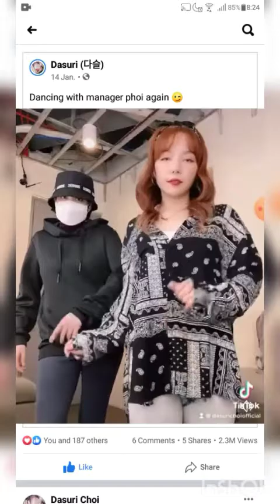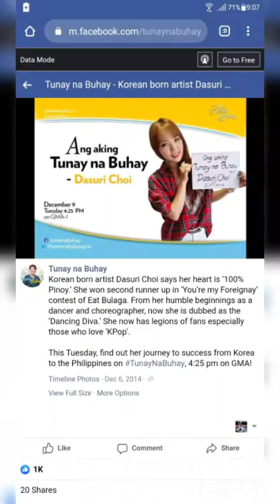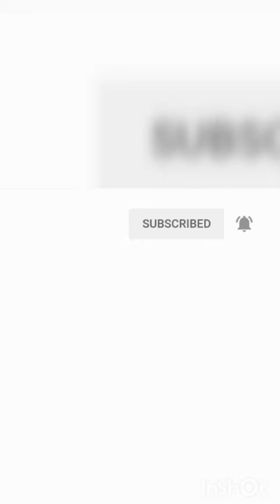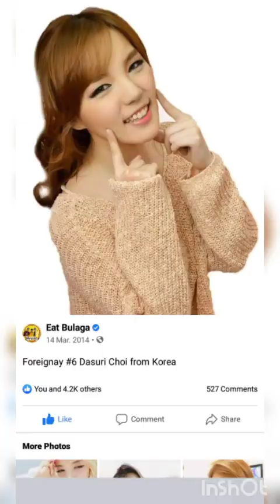Next Week Tv Guesting For Our Chinggu in Tunay Na Buhay Life Story Of Dasuri Choi in gma7 ABANGAN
anneong hello mga chinggu , before anything else at bago pa mag simula ang febibig malalaman muna natin ang kwento kung paano sya nagsimula at paano sya napunta sa pinas at iba pa. before she enter social media and join foreignay on eatbulaga sa episode ng tunaynabuhay this 1 / 27 / 2021 next wednesday 11:30pm philippine time watch her to tell her life story to know her better and be inspired kung ano ang dahilan kaya sya gumagawa ng content as a vlogger kahit na pure korean blood sya but filipino at heart.

gets sensya if may buckle sa script kasi on the spot ko sya ginawa after i see the schedule of dasurichoi on commercial on tv kaninang bago mag pepito manaloto di ko kasi tanda if ano exact time pinakita teaser for her episode this coming week

do your assignment kasi late night show ang palabas kung san mapapanuod natin ang mala sandarapark 2.0 kasi sya lang naman active at trivia lang before she entered showbiz

meron sila restaurant dati di ko alam kung san kasu food restaurant kaya if u watch her dad cooking on her youtube channel. na sabi nga ni dasuri di sya marunong magluto but she try sinigang at she try to taste some filipino delicacy if babad ka lagi at updated sa mga bago nyang upload sa ngayon dito muna sya mapanuod as a sneakpeak for new schedule in tv kaya spread the news

and my channel is here and my account also
follow me and subscribe and help me to monetize madami akong content with dasuri to try if i am and dasu make a collab wag lang sa sayaw kasu i want to traine as backup dancer ksi lagi sya solo at si manager poi lang kasama nya she need a guy to bitbit her camera at mga anikanik ( bags etc ) at iba pa at tsaka i want to know better and make friends with sarah ( her little sister ) kasi cute nya as a sister she look like parkshinhye in chubby version at masunuring kapatid kahit napagtripan na.

kamsanghamnida if u gets my tagalog im sorry if i have a mistake giving description but i love dasuri so much
i wish DasuriTv and DaraTv make a collab in one day moment as a sister bongga pag nangyari yun.

goodnight chinggu
wish for this content mapansin ni dasuri 11:11 wish time..

Credit to the following photos I used in this content and the music you heard on this vlogs

Credit to the following photos I used in this content

For sponsored , gift, Collab and special letters to be read online man o pati dito paki send dito